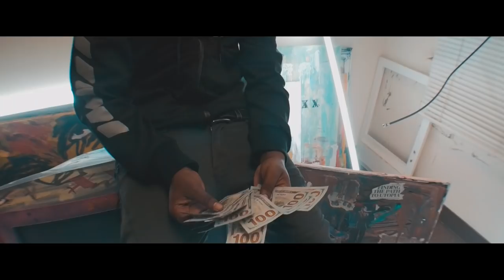Pimpin Miyagi - Had Too | dir.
Prod by: @supe96